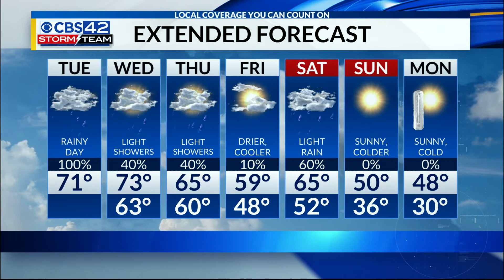Morning Jan.14 Forecast